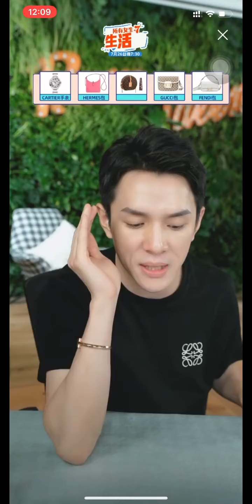【李佳琦的小姐姐们】美one男女团出道日 请问这间公司是随便拉出来一个都是帅哥美女吗！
李佳琦淘宝直播20200727